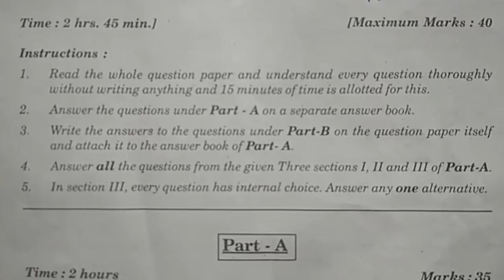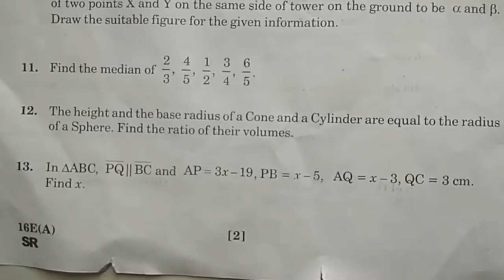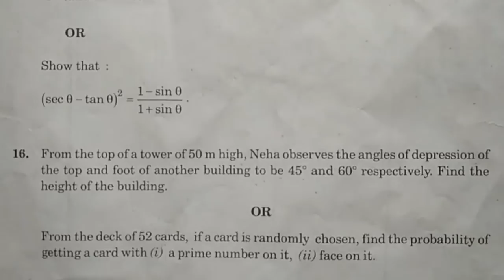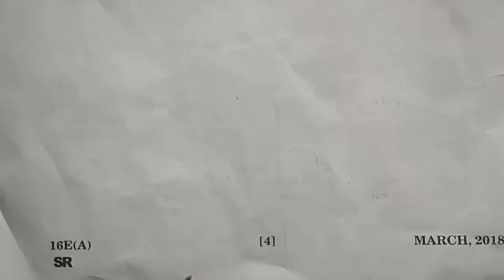Telangana X Class Public Exams | March 2018 Mathematics Exam Paper II | 22 3 2018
Telangana X Class Public Exams March 2018 Mathematics Exam Paper II 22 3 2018. TS 10th Class Telangana SSC Regular Exams today,.